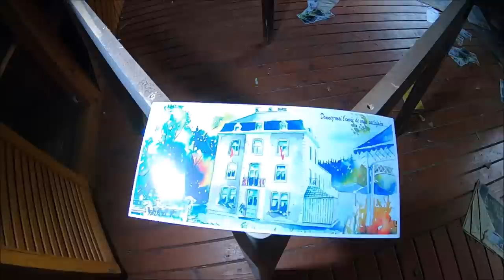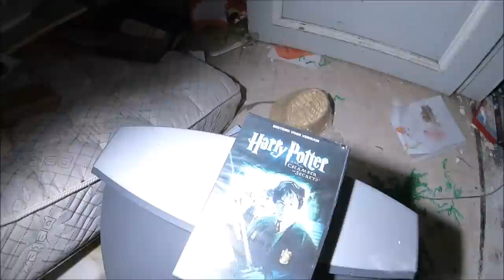Peugeot przy pięknej posiadłości Belgia